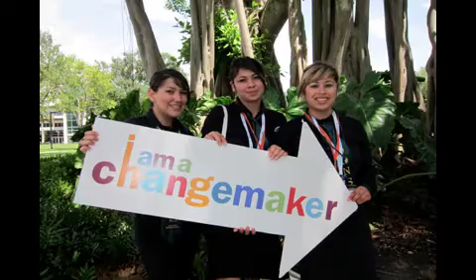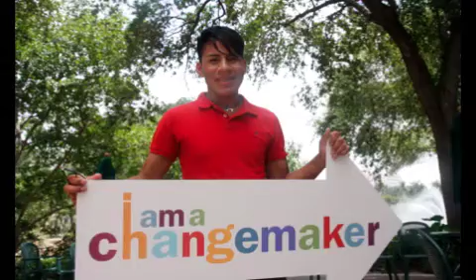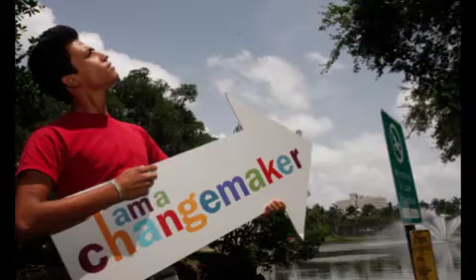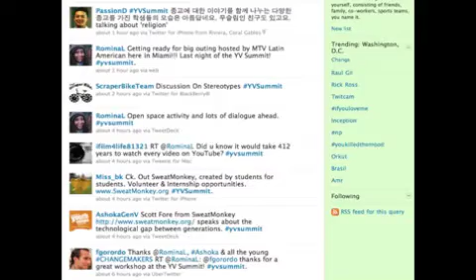2010 Youth Venture Summit Slide Show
Photography by Adeline Heymann, featuring the music of Adam and the Couch Potatoes and k-os